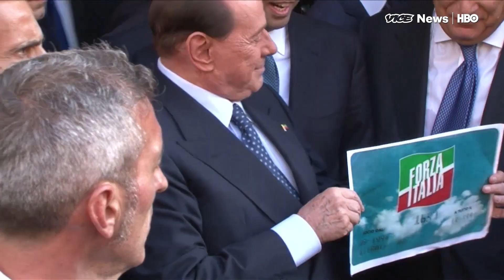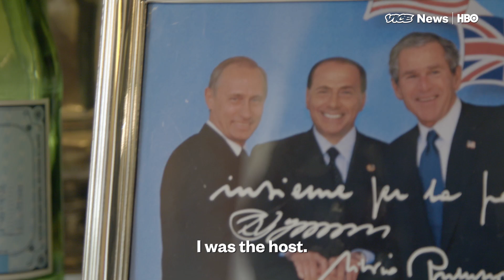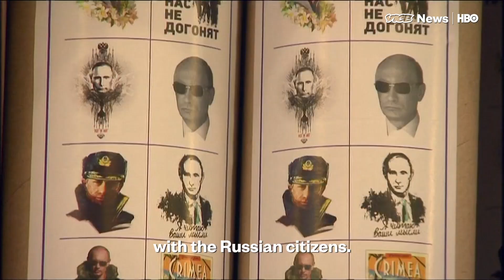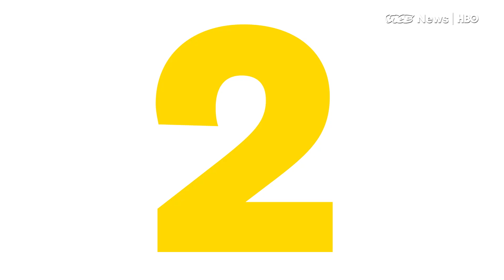Inside Italy's Silvio Berlusconi: VICE News Tonight (HBO)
A new wave of anti-immigration, populist candidates are in serious contention across Europe, shocking the political establishment. But one European leader was ahead of the curve: former Italian prime minister Silvio Berlusconi. Berlusconi essentially wrote the Donald Trump playbook: a media-savvy real estate mogul turned populist campaigner, he mobilized voter sentiment against immigrants, and used his personal charisma to brush off scandals about his taxes and his personal life.

Even today, at the age of 80, Berlusconi is popular enough to consider mounting a comeback. VICE founder Shane Smith sat down with him at his opulent home near Milan.